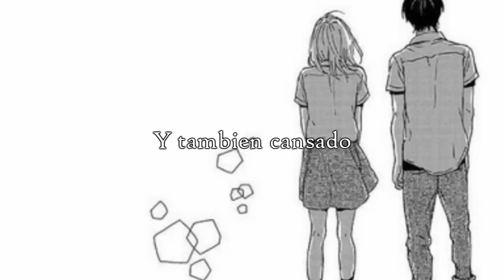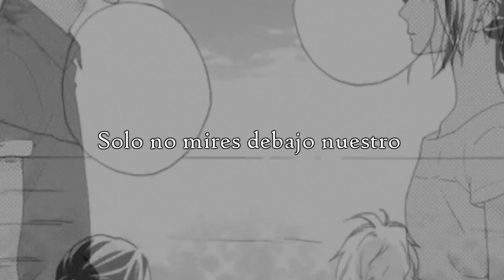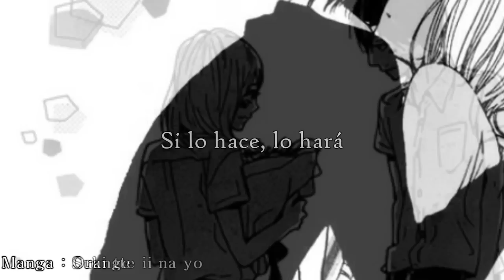THE BEACH - Sub Español (Manga)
;u; Hola! Volvi despues de tanto tiempo, lamento haberme desaparecido ,estaba un poco ocupada. ¿Cómo han estado?

Les traigo esta cancion, The Neighbourhood es mi banda favorita y realmente queria traducir esta cancion porque la letra me llamaba mucho la atencion ~ Espero que les guste tanto como a mi, tratare de estar un poco mas activa y de subir videos un poco mas seguido ;-; Los quiero ♥ Gracias a ustedes ya somos mas de 9000 suscriptores y eso me hace muy feliz ;u;

Aprovecho para desearles un Feliz Halloween aunque eso no se celebre en mi pais(? Y si se celebrara, la lluvia no dejaria a nadie pasear tranquilo por las calles para ir a pedir dulces. x'D

Sin nada mas que decir, les dejo mas abajo unas cuantas referencias de la cancion. Los quiero mucho, besos y hasta el proximo video ♥

Mangas:
-Hirunaka no Ryuusei
-Orange
-Ten Count
-Suki tte ii na yo
-Hibi Chouchou

*Referencias*

"Cayendo de nuevo, necesito que me recojan" : se refiere a que se ha enamorado de nuevo y que necesita que lo salven. (O eso entendi yo(?)
"No soy a prueba de fuego" : la canción compara al amor con el fuego, algo peligroso, devastador pero muy tentador, de ahi que "sea imposible no tratar de jugar con el".
"Si te encuentras en el medio": es decir, si no tiene una decisión fijada y está entre dos opciones: estar juntos o no simplemente no hacer nada.
"Ahora simplemente sigo adelante": No me importa.
"Nada conmigo, creo que puedo ver la playa": en esta parte "nadar" representaria lo que seria afrontar los problemas que uno puede tener en una relacion, y "Playa" seria la seguridad que uno consigue luego de tanto esfuezo, ya que en esta parte se encuentran nadando indefensos en el agua (lo que representa esos "problemas") hasta que al fin logran ver una playa.